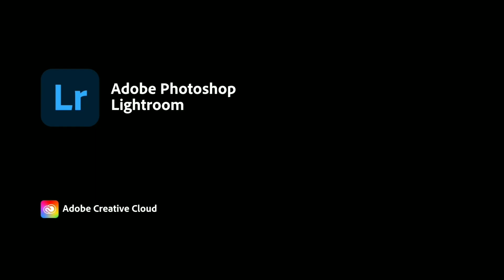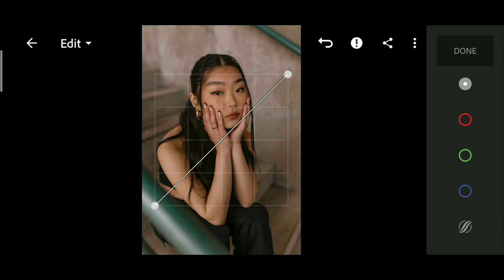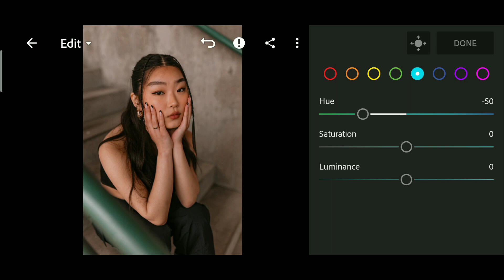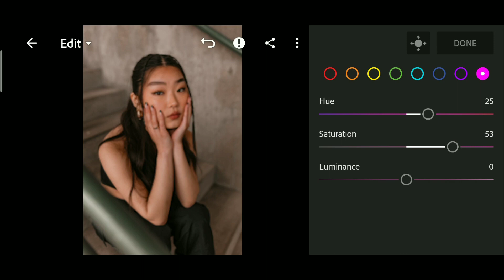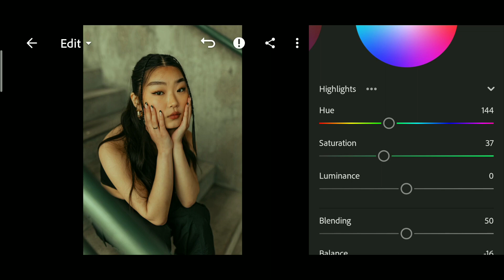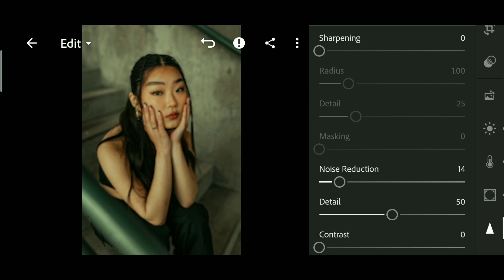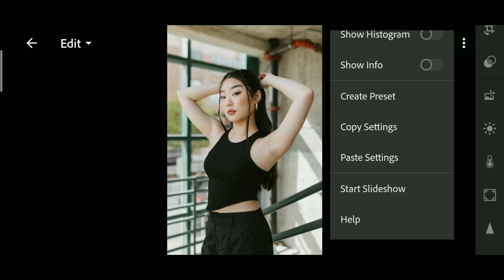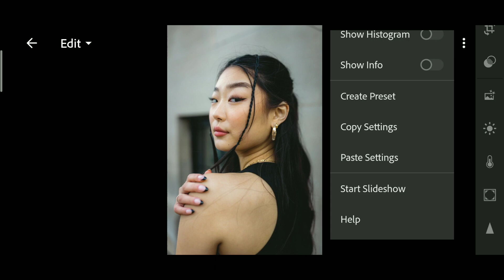Urban Moody - Lightroom Mobile Preset & Tutorial | lightroom presets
Urban Moody Lightroom Preset Editing Tutorial | Urban preset | Moody preset | Lightroom Tutorial

🔹Pictures:
    • Unsplash

Lightroom Presets
Free preset
Urban Moody
Urban moody lightroom preset
Moody urban preset
Urban preset
urban mood
moody tone
Urban tone
Urban Black preset
Urban black and orange lightroom preset
Black preset
Urban lightroom preset
Urban city preset
Nsb urban lightroom preset
Lightroom mobile
Dark moody preset
Photo editing
Cinematic urban preset
Moody black tone
Black lightroom preset
Urban night preset
Urban photography preset